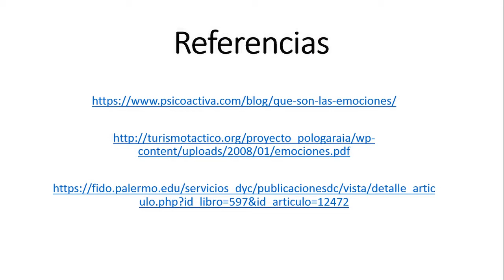Brevísima explicación de las emociones de acuerdo al Dr Humberto Maturana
Las emociones
Dr Humberto Maturana
Educación
Niños
Adolescentes